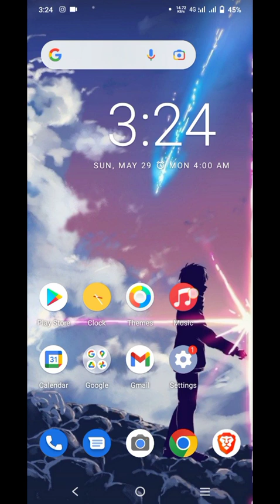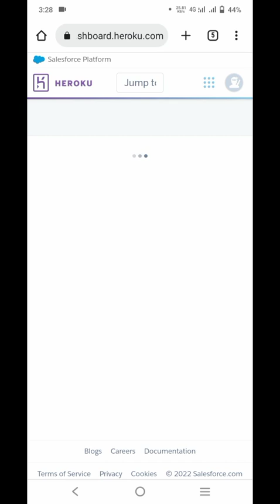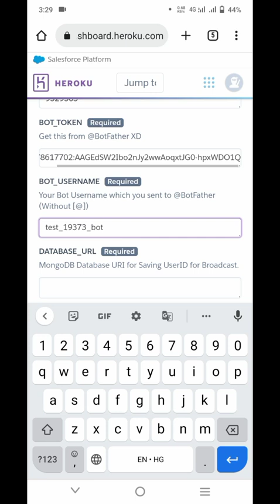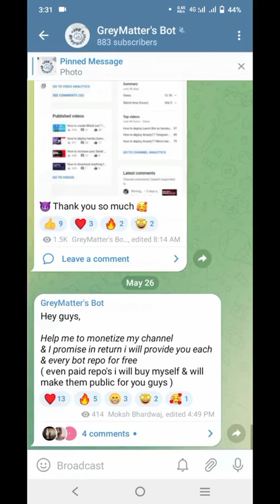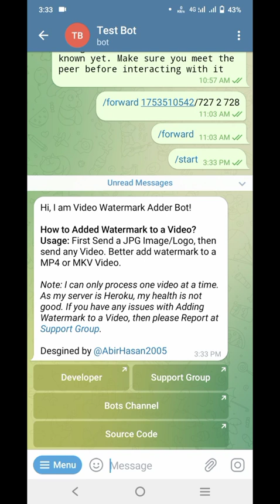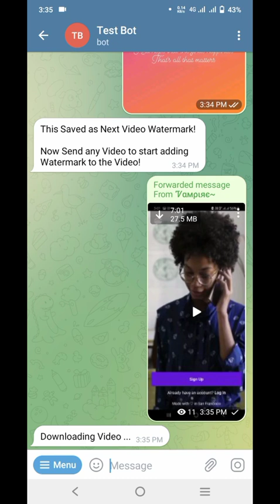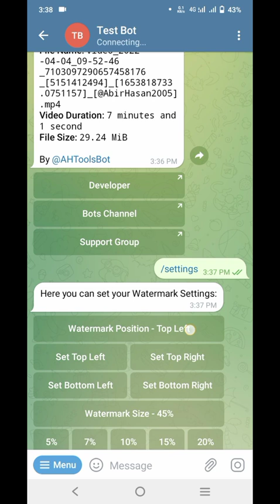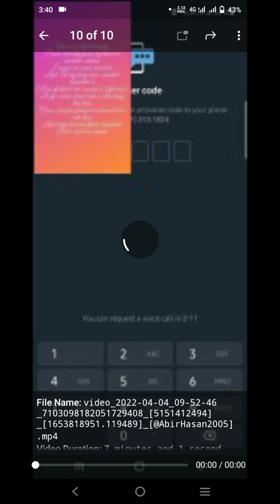Create a Watermark Bot in 10 Minutes or LESS!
In this video, I'll show you how to create a A Telegram Video Watermark Adder Bot by AbirHasan2005 bot step by step. Whether you're looking to protect your videos or images with a custom watermark or just want to learn more about bot development, this tutorial is perfect for you! No prior coding experience is needed. I'll guide you through the entire process, making it easy to follow along.

Features:
• Save custom watermark images
• Auto resize watermarks based on video quality
• Easily apply saved watermarks to videos
• Track progress of all tasks
• Choose FFMPEG process presets
• Cancel processes (Beta)
• Log processes in any channel
• Broadcast feature
• Save watermark position and size for users
• Upload files over 2GB to Streamtape